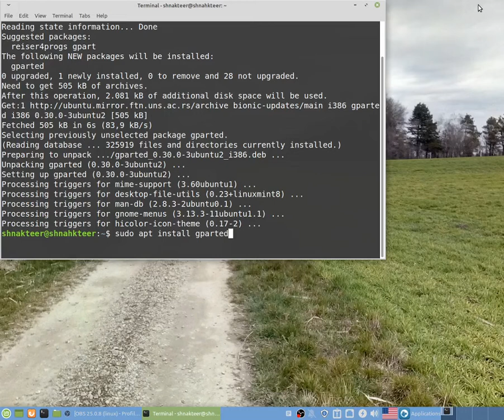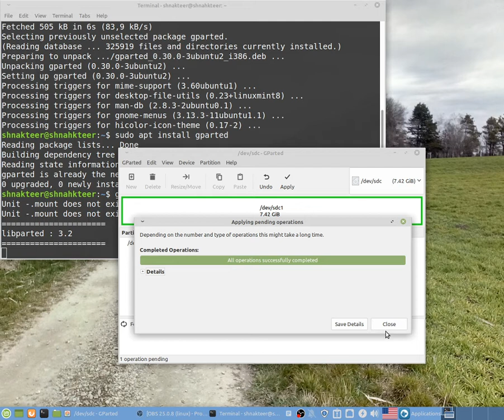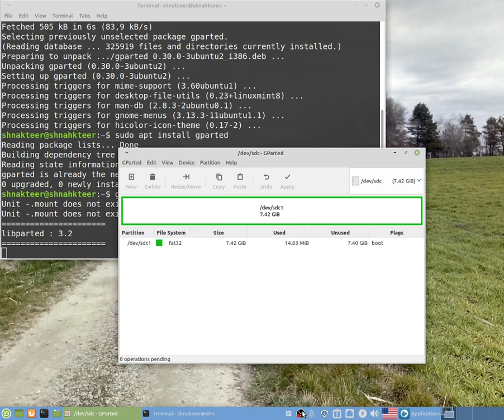How to use Gparted partition manager on Linux Mint 19.3 Ubuntu 18.04 micro sd card by skulstars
Hogyan kell  micro sd  kártyát leformázni a gpartedal
Ingyen ,free format micro sd card ,formattinkg flash drive,delete harddisk,boot flags flash drive,linux mint 19.3,

BitCoin PaY

BCH Wallet
Legacy
164sRQTsGVbQ7V7wejq2Mw13Vc7jYr2Ds9
Bit Pay
CMXkzSow9YZw1d2NLV9wwSd57jL9UkA19h
Cash adress
bitcoincash:qqme8a687j3vw8zs2zu4ak2v7p8m6g6umuflq0gvfs

BTC Wallet
164sRQTsGVbQ7V7wejq2Mw13Vc7jYr2Ds9

skulstars